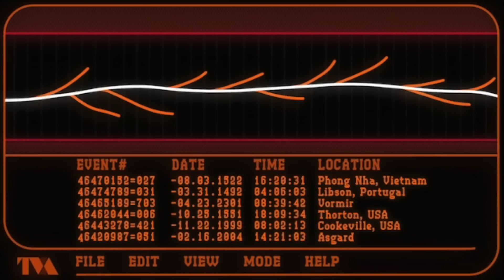Deadpool & Wolverine BREAKDOWN! Post Credit & Ending Explained!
Deadpool and Wolverine breakdown! Deadpool & Wolverine post credit scene breakdown. Deadpool and Wolverine ending explained. In this video, we breakdown key moments from Deadpool and Wolverine, including the ending and post credit scene, and talk about how they link to Avengers Secret Wars, Avengers 5 and the multiverse!

We talk about Marvel almost everyday! Covering:
Ironheart
Thunderbolts
Blade

Fantastic Four
Deadpool 3